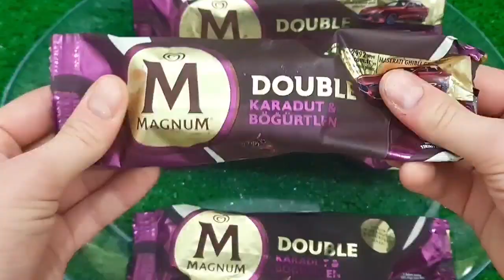Satisfying Video I Mixing All My Slime SmoothieMaking Glossy Slime ASMR RainbowToyTocToc